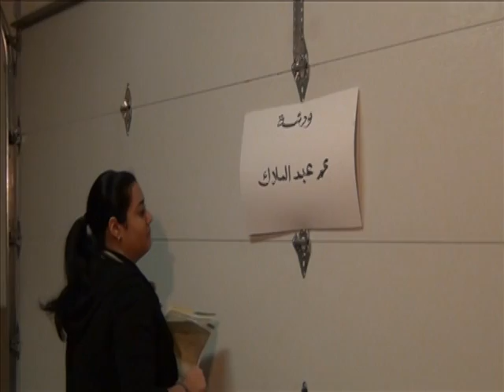10 Youth Play 2012 Part 2